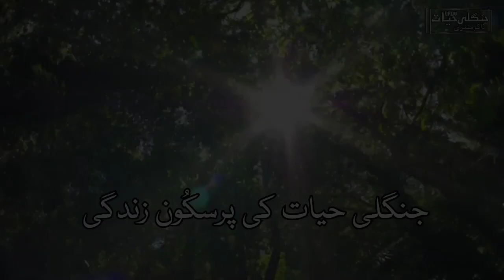Animals life without humans ♥️ || Wildlife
انسانوں کے بغیر جنگلی حیات کی زندگی ۔